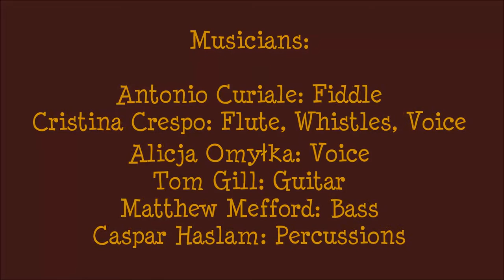Melthem @ York Folk Weekend 2016 – “P stands for Paddy/Fiso Place)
MELTHEM
… a cross cultures folk/jazz/world music project

P stands for Paddy (Irish Trad.) + Fiso Place (Bireli Lagrene)

Antonio Curiale: Fiddle, Viola d’Amore, Oud
Cristina Crespo: Flute, Whistles, Voice
Tom Gill: Guitar
Alicja Omyłka: Voice
Matthew Mefford: Bass
Caspar Haslam: Percussions

Video recorded by Chiara Curiale at City of York Folk Weekend
4th June 2016 – Black Swan Inn – York (UK)
Video Editing by A. Curiale
Photos by Christine Cockett